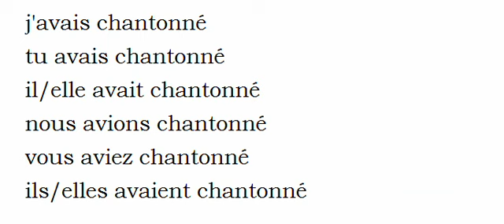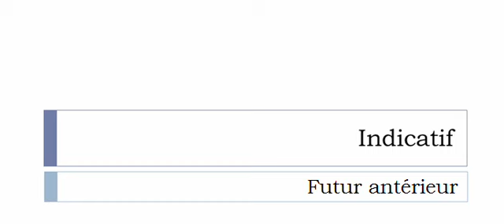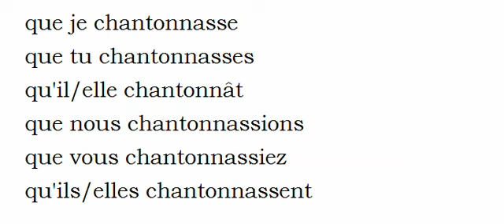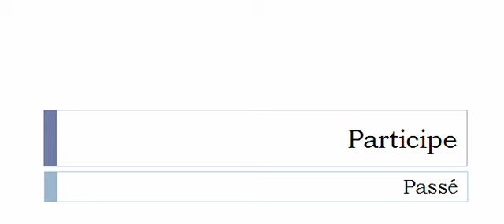Französisch lernen = Konjugation = Chantonner